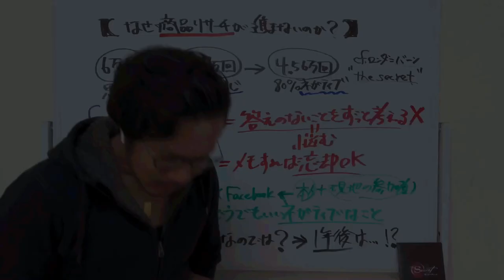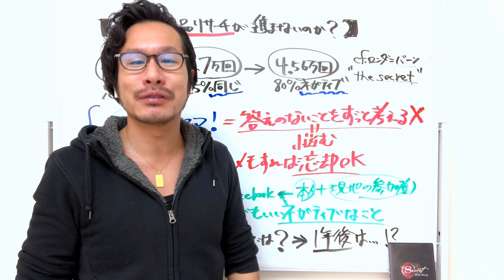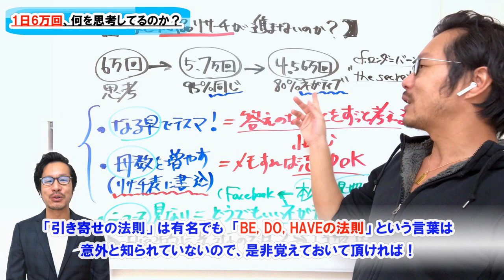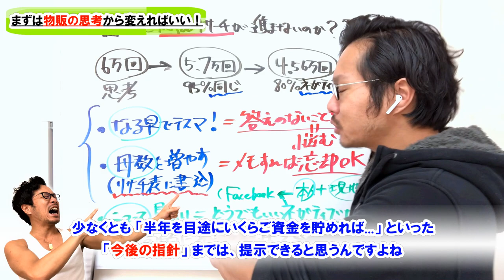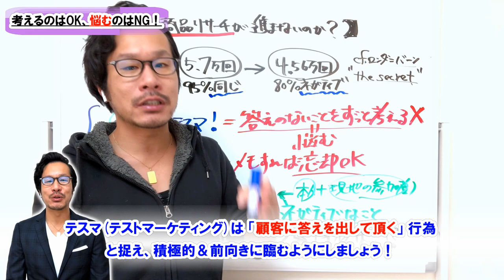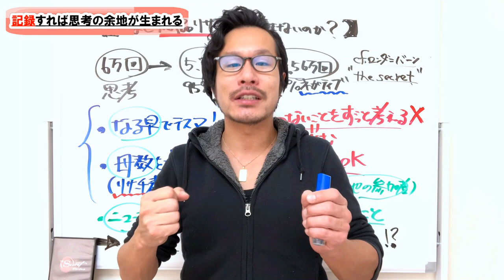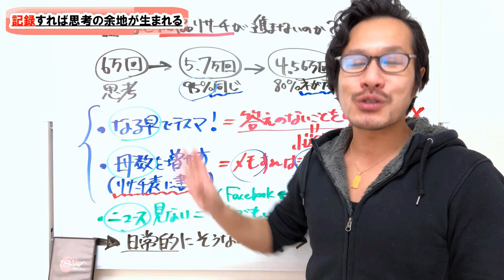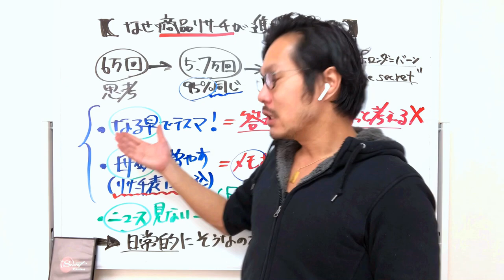【商品リサーチ】がなかなか上手く進まないのは「思考」が元凶！？「1日6万回の思考」95%は〇〇と同じ。物販セラーのための【引き寄せの法則】